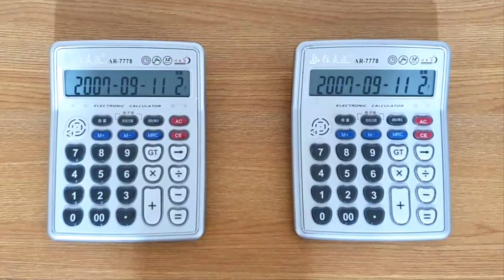Kanye West - I Wonder (Calculator Cover)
칸예 웨스트 - I Wonder (계산기 커버)